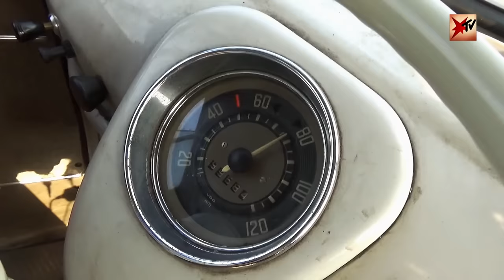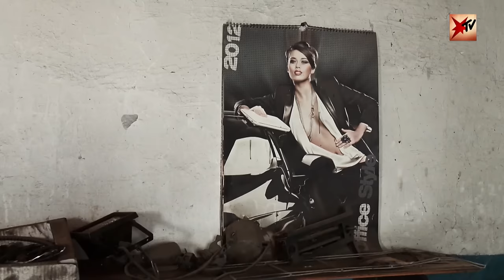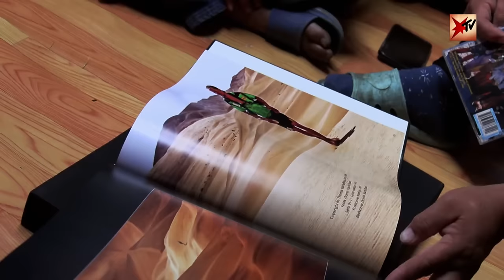"Das ist ein Albtraum" - Joey Kelly in Peking (2/3) | stern TV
Feuer, Gewitter, Hochwasser. Auf seiner Tour nach Peking erleben Joey Kelly und sein Sohn etliche Naturkatastrophen. Aber auch wunderschöne Weiten in der Mongolei und Sibirien. Diesen Trip werden sie sich sicher immer in Erinnerung behalten.